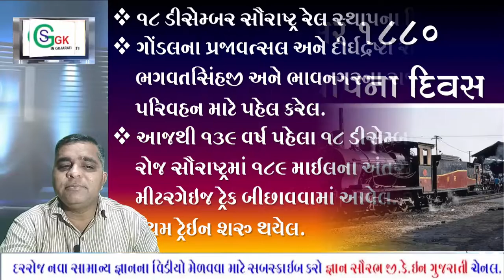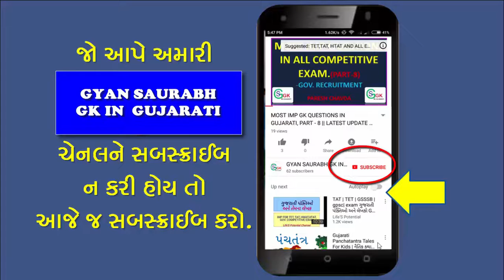૧૮ ડીસેમ્બર સૌરાષ્ટ્ર રેલ્વે સ્થાપના દિવસ //latest update2019//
૧૮  ડીસેમ્બર સૌરાષ્ટ્ર રેલ્વે સ્થાપના દિવસ

ભગવતસિંહજી અને કૃષ્ણકુમાર .

best gujarati video